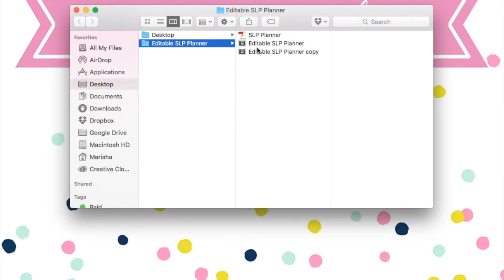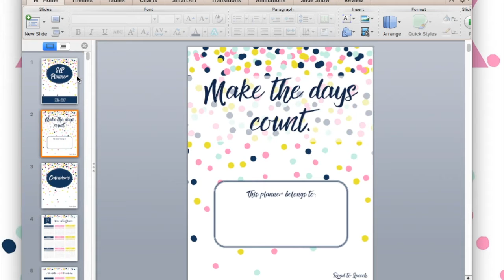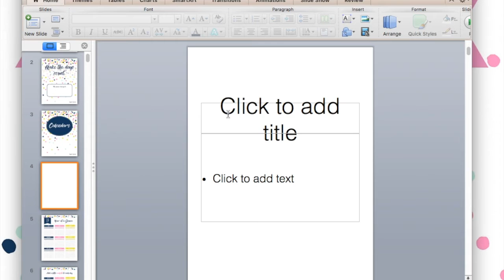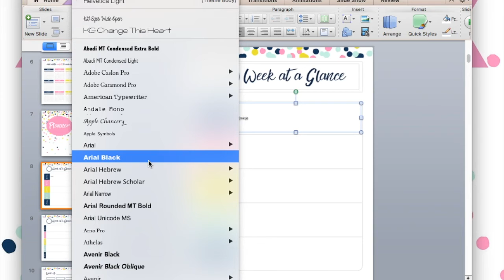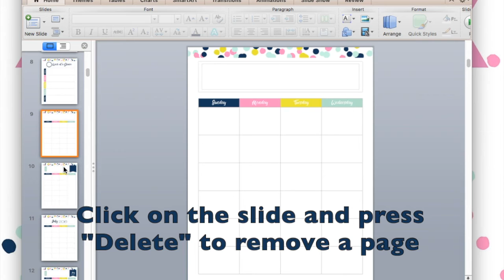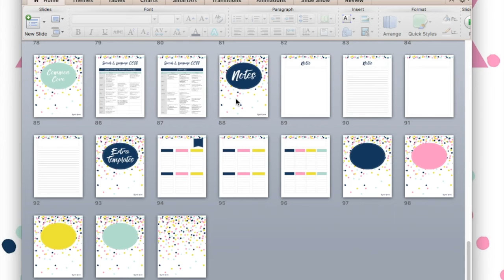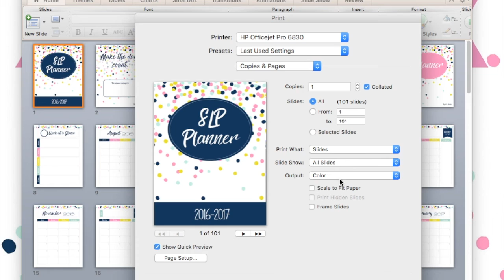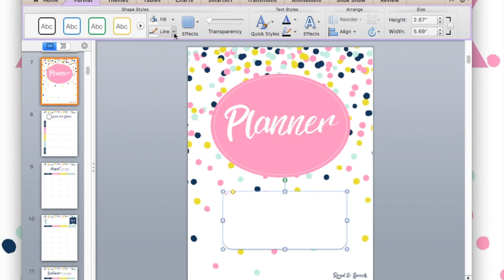SLP Planner Tutorial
Tutorial on how to customize the SLP Planner created by Marisha from Road to Speech (roadtospeech.com).